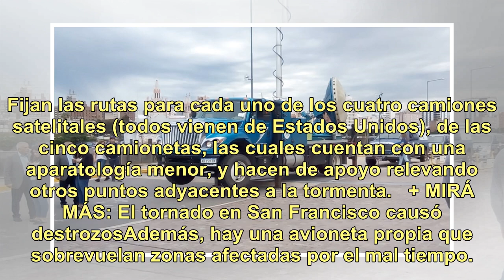Proyecto Relámpago: a la caza de tormentas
Cuando el cielo se tiñe de negro, el viento sopla suavemente y el olor a lluvia se siente en el ambiente, algunos aprovechan a sacar las plantas, otros guardan el auto por si cae granizo pero los científicos del “Proyecto Relámpago” salen a cazar, literalmente, tormentas. Cada día es un nuevo desafí...